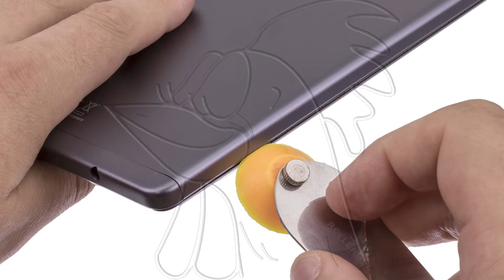Guía de la Samsung Galaxy Tab A7 Lite: Cambiar cámara frontal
Guía con todos los pasos necesarios para que cambies tú mismo los componentes de la Samsung Galaxy Tab A7 Lite (SM-T220).